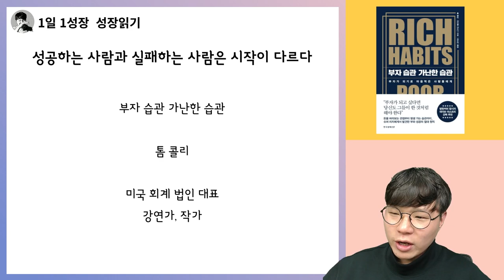'이 일'을 하는 사람들이 결국 경쟁자를 압도하는 이유 I 부자습관 가난한습관 17